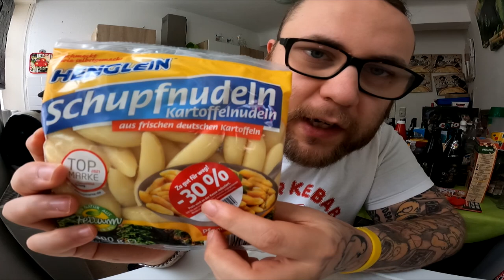Ramses Kitchen | Der SAMYANG Nuclear Fire SCHUPFNUDEL TOPF !!!